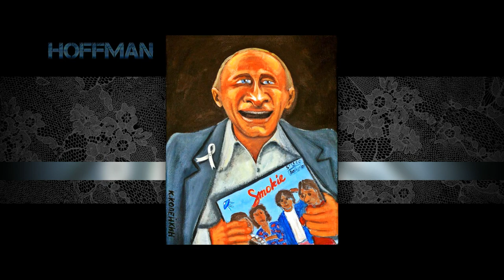✔️Живопись по-русски Николая Копейкина./Paintings in Russian Nikolai Kopeikin.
⚡️⚡️⚡️Николай Копейкин - филолог, ставший художником. Художник, перевоплотившийся в музыканта. Музыкант, зарабатывающий на картинах.